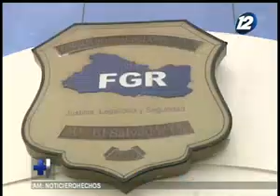Ministro de Seguridad anuncia demanda contra Luis Salgado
El Ministro de Seguridad, Mauricio Ramirez, confirmó una demanda contra el ex alcalde de San Miguel, Luis Salgado, por y difamación..

Presentará demanda por calumnia  y difamación